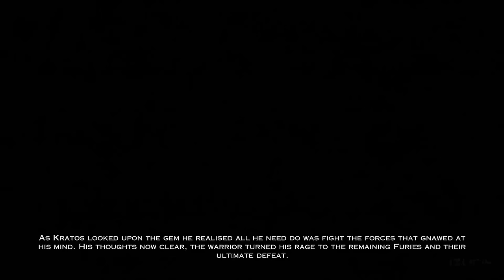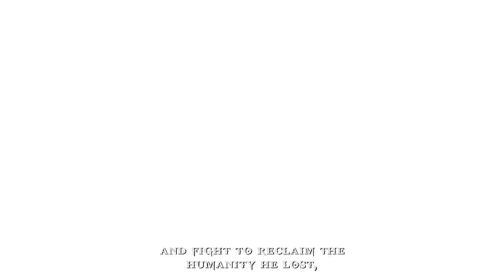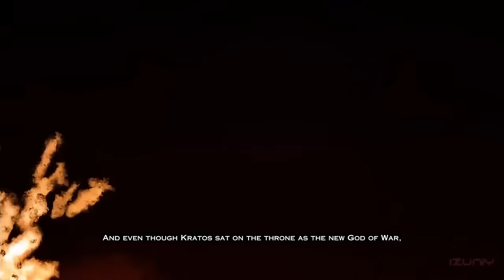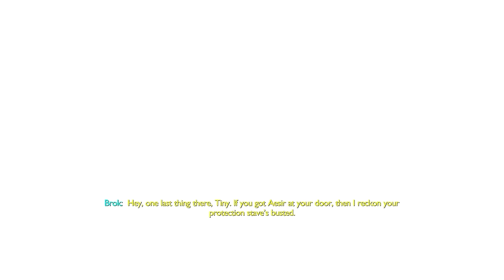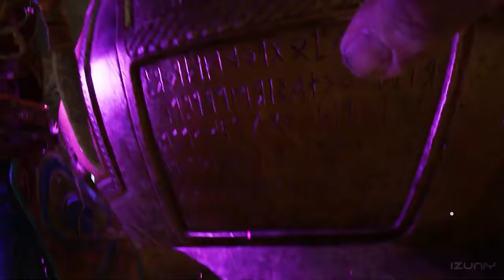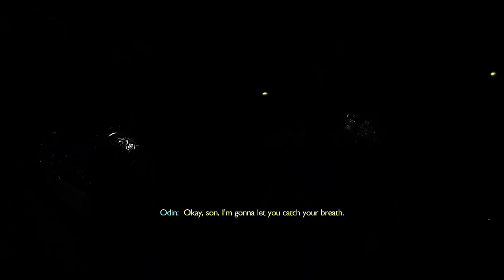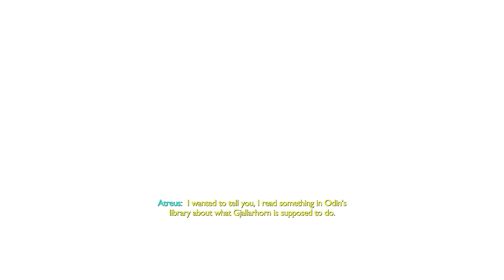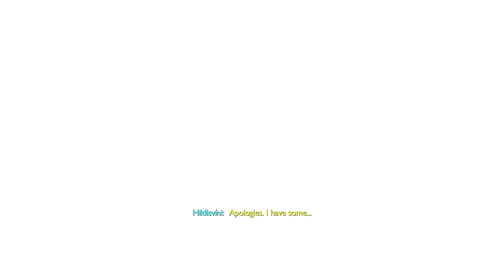God Of War FULL MOVIE (2024) 4K Ultra HDR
God of War Ragnarök All Cutscenes Full Movie PS5 All God of War Games in Chronological Order The video recorded on PS5 4K60FPS HDR Ultra High Graphics.

Subscribe for the latest 2024 Game movies with story cinematic, Here you will find video game Clips, moments full game cutscenes Movie, Game Clips and full edited let's play gameplay walkthrough No Commentary and in 4k Ultra HDR and guides to the latest and best new games coming out.

God of War Ragnarök At the end of the three-year Fimbulwinter, Kratos, Atreus, and Mímir are confronted by Odin and the God of Thunder Thor. After dueling Thor, Kratos, Atreus, and Mímir set out on a journey across the nine realms in hopes of finding a way to prevent Ragnarök. Along the way, they are confronted by a vengeful Freya, but they eventually make amends. Unable to prevent Ragnarök, Kratos, Atreus, and their allies unite the realms in a war against Asgard. Kratos battles Thor once again, but Thor is killed by Odin for refusing to kill Kratos. Kratos, Atreus, Mímir, and Freya then engage Odin in battle and defeat the Allfather as Asgard is destroyed. Returning home to Midgard, Atreus, as Loki, decides that he needs to go and find any remaining Giants and bids a heartfelt farewell while Kratos learns that he is destined to become a revered god and along with Freya and Mímir, begins rebuilding the realms and restore peace.